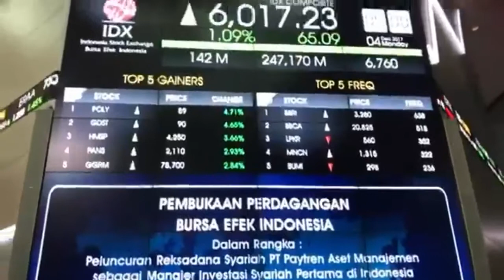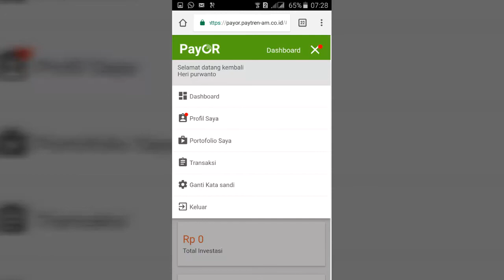REKSADANA PAYTREN ASET MANEGEMENT|| INVESTASI CERDAS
pembukaan produk reksadana dari paytren aset manegemen.
pembukaan produk reksadana dari paytren aset manegemen yang baru di buka kemarin tanggal 4 desember 2017 di Bursa efek jakarta. Ada 2 produk reksadana yang diluncurkan oleh paytren aset manegemen. Ini merupakan reksadana syariah yang pertama di indonesia. Ayo kita belajar berinvestasi yang cerdas melalui reksadana. Untuk daftar silahkan kunjunggi daftar gratis
Ayo buruan gabung di reksadana ini
Dan nantinya kita juga bisa langsung transaksi melalui aplikasi paytren. Semoga bermanfaat dan jadi ilmu buat kita semua